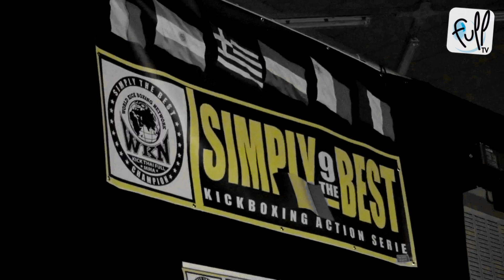La nuit des titans 2015 - Simply the Best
Full Tv vous propose en exclusivité le reportage de l'édition SIMPLY THE BEST 9 "La nuit des titans". A travers cette vidéo, vous découvrirez l'atmosphère si spéciale d'une soirée riche en émotions.

Du vestiaire jusqu'au ring, vous suivrez Ashley Gilson, Lello Perego, Nordine Saidane et d'autres combattants, entraînés par Osman Yigin (OSMAN GYM).

L'occasion pour eux de se disputer les différents titres internationaux et intercontinentaux...

Entre tension, respect et adrénaline, visionnez ces combats de haut niveau!

LET'S FIGHT !